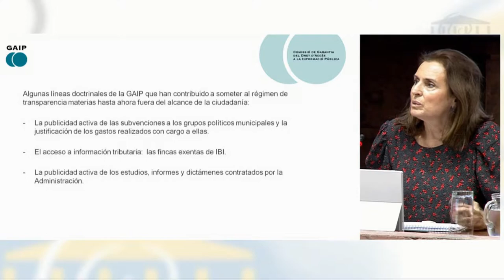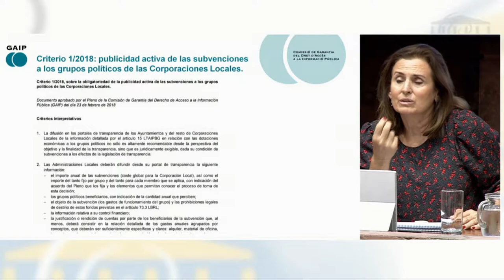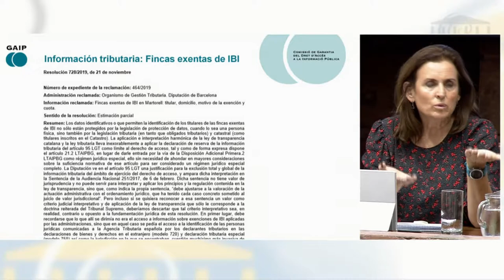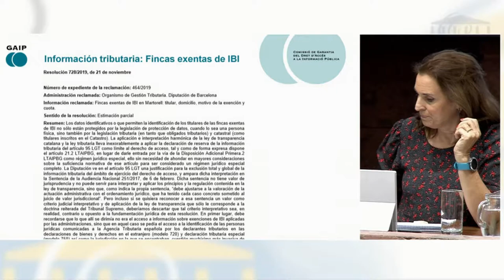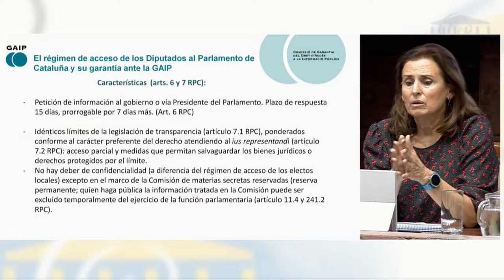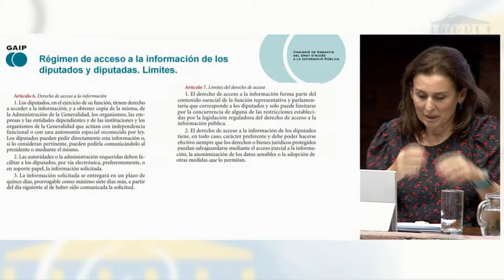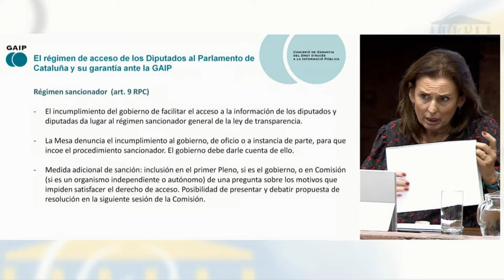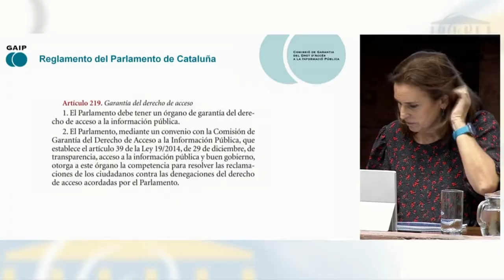JTDcanarias19 E Samarra: Casuística en reclamaciones en Cataluña: Grupos municipales, IBI, Informes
Elisabet Samarra, presidenta de la Comisión de Garantía del Derecho de Acceso a la Información Pública de Cataluña, habló sobre Casuística en reclamaciones: subvenciones a los grupos políticos municipales, fincas exentas de IBI y transparencia de estudios e informes.

Sobre las fincas exentas de IBI y el deber de reserva de acceso a la información, expuso que “entendemos que la información tributaria, por el mero hecho de tener ese carácter, no debe quedar fuera del alcanza de la Ley de Transparencia”. Y respecto de la transparencia de estudios e informes, adelantó que, a corto plazo, “no bastará con ofrecer la información contractual que se estaba dando hasta ahora, sino que ahora deberá incluirse el estudio y el informe en sí mismos”, dijo Samarra.

0:03 María Teresa Casanova, jefa de Servicio de Reclamaciones del Comisionado de Transparencia de Canarias
1:31 Elisabet Samarra, presidenta de la Comisión de Garantía del Derecho de Acceso a la Información Pública de Cataluña
28:53 Teresa Casanova
29:14 Daniel Cerdán, comisionado de Transparencia y Acceso a la Información Pública de Canarias
31:06 Ana Isabel Beltrán, secretaria del Consejo de Transparencia de Aragón
31:52 Elisabet Samarra
35:52 Teresa Casanova